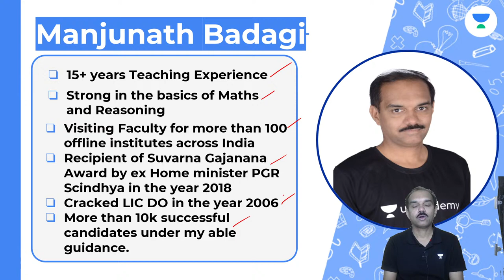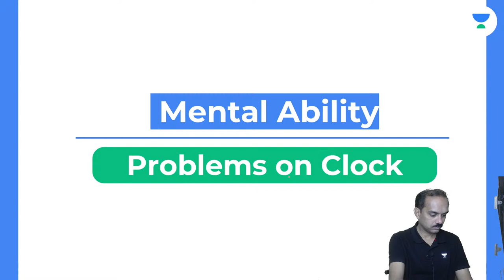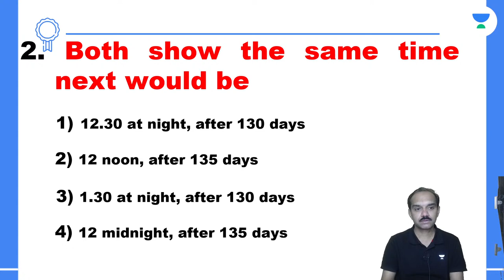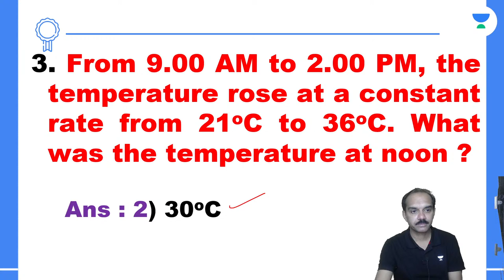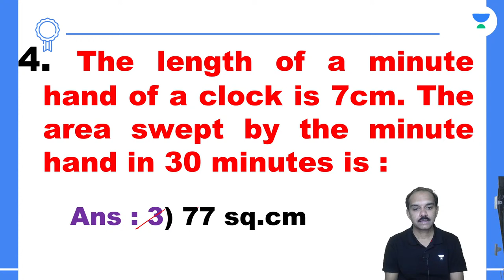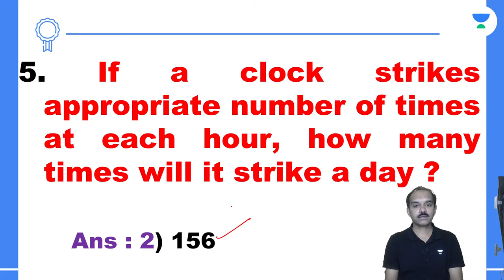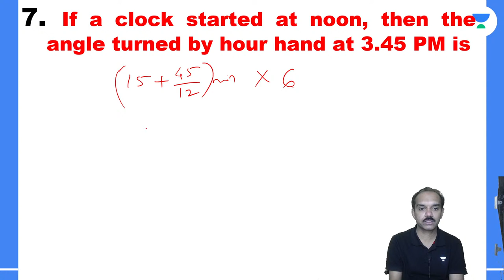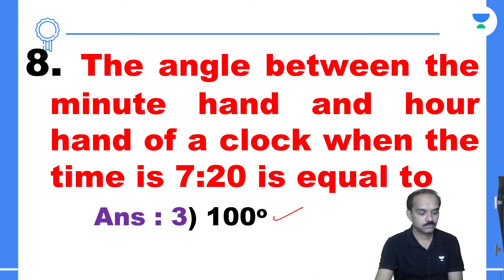Clock | SSC Mathematics | Kannada | Manjunath Badagi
Buy any course on Discount by Using Code MDB10

Manoj Kumar and more top educators are teaching live on Unacademy.

Unacademy Subscription Benefits:

1. Learn from your favorite teacher
2. Dedicated DOUBT sessions
3. One Subscription, Unlimited Access
4. Real-time interaction with Teachers
5. You can ask doubts in the live class
6. Limited students
7. Download the videos & watch them offline